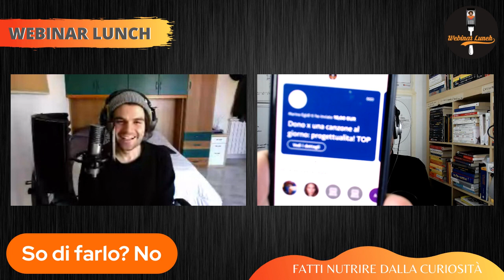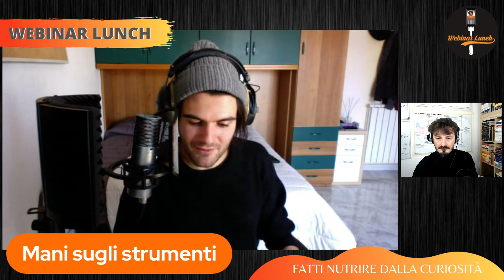Costanza e creatività: come scrivere 365 canzoni in un anno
Joe Romano ospite al Webinar Lunch.
In questa puntata ascolteremo l'intervista di Walter ad un ragazzo di 29 anni che ha deciso di scrivere 365 canzoni in un anno.

Un esempio incredibile di COSTANZA e CREATIVITÀ.

Buona visione!

Cos'è il WEBINAR LUNCH?
È un pranzo nutriente, ogni giorno alle ore 13 hai a disposizione formatori e professionisti che ti possono dare quelle chiavi di lettura per aprire le porte del tuo miglioramento.

È un percorso che porta al miglioramento personale per renderti libero come persona e professionista.